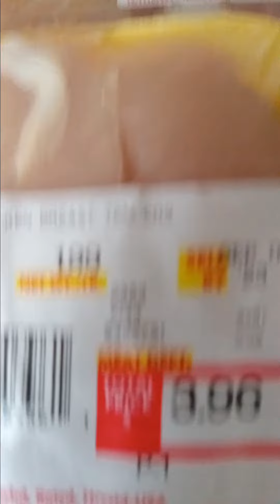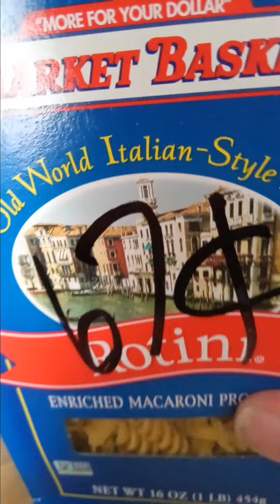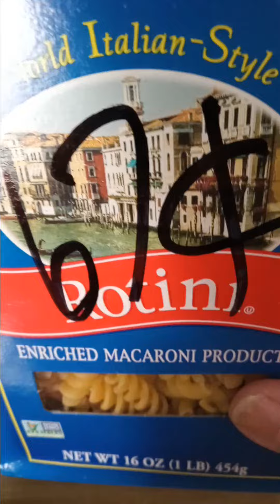PREPPER PANTRY HAUL